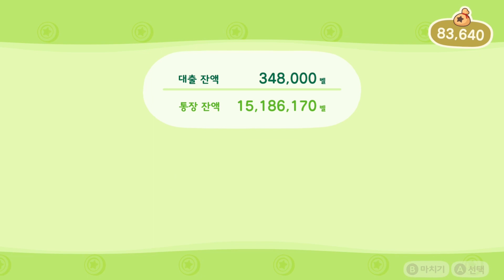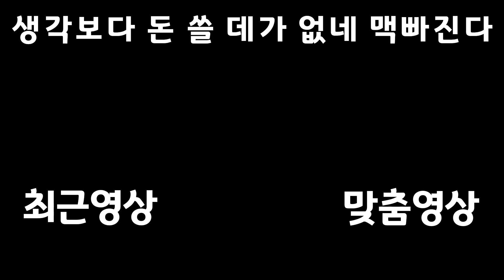철지나서 즐기는 갓겜 【모여봐요 동물의 숲】 #18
어딜가도 피엘이 보인다

재생목록